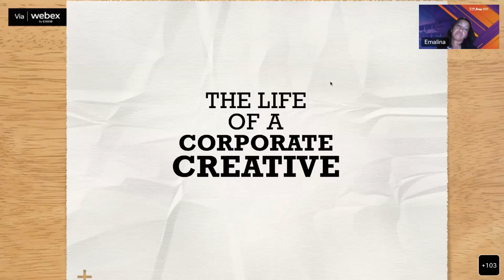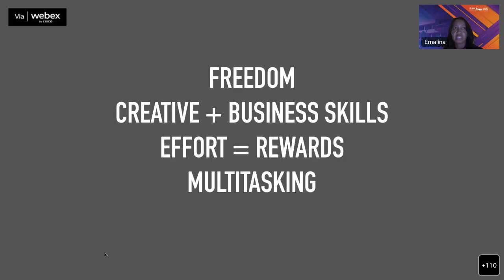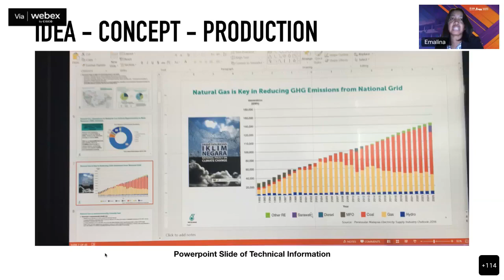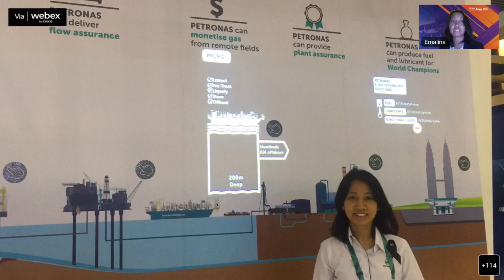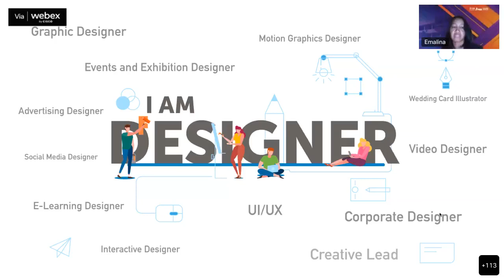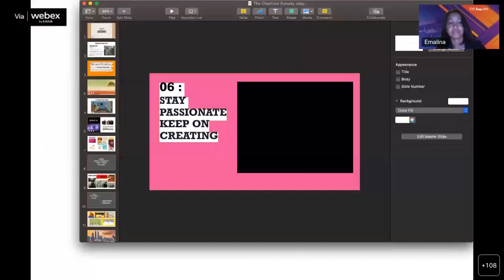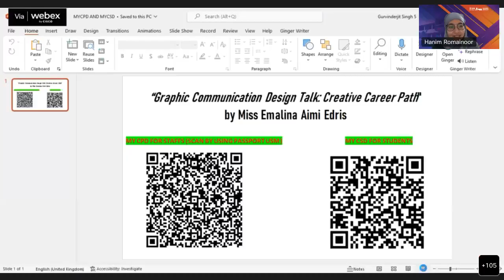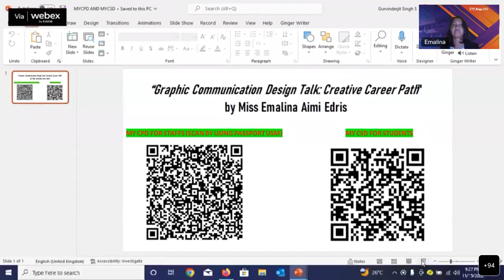ICAP Talk Series 2022: Graphic Communication Design Talk- Creative Career Path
Today ICAP Talk Series 2022 is a Graphic Communication Design Talk on Creative Career Paths where Emalina shares the different paths available for a fulfilling creative career. And even some insights and tips from her 15 years of experience in the creative industry. This is your chance to know what the best career path is for you and which career paths to venture into after your graduation.